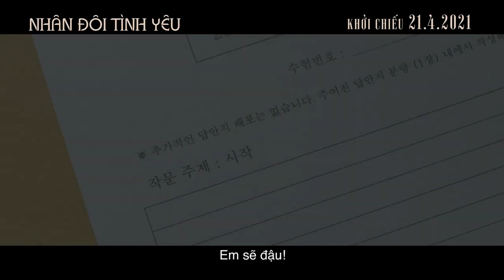(Official Trailer) DOUBLE PATTY - NHÂN ĐÔI TÌNH YÊU | KC 21.04.2021